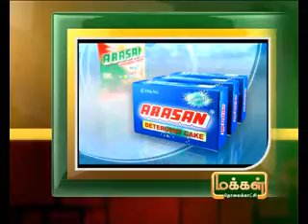31TH 11AM AUG 2012 MANI NEWS